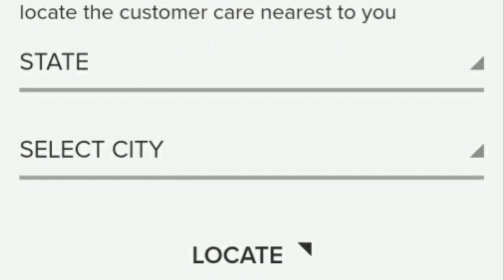Whirlpool White magic washing machine demo whirlpool WASHING MACHINE|DRM TEC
whirlpool top loaded washing machine demo
top loaded washing machine demo Old model New model whirlpool washing machine Timing high